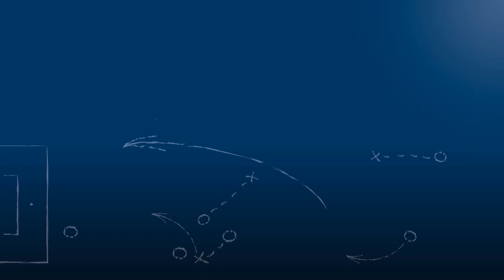André Lang - FV Fortuna Kirchfeld - zum Spiel vs. SC Wettersbach, FuPa.tv-Interview, 17.8.2018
"Nach der schwachen Rückrunde war uns klar, dass uns da ein Umbruch bevorsteht."

André Lang, Spielausschußvorsitzender des FV Fortuna Kirchfeld, im FuPa.tv-Interview zur Begegnung FV Fortuna Kirchfeld vs. SC Wettersbach am 1. Spieltag der Landesliga Mittelbaden 2018/19.

Das Interview wird präsentiert von der Select GmbH.